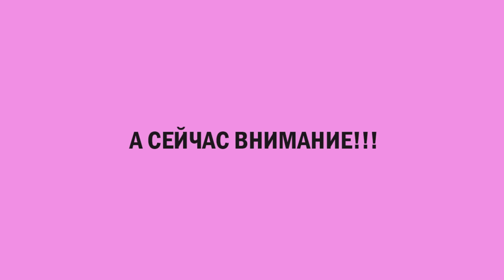4 ошибки в макияже глаз 😳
Вступай в мой телеграм канал -

Визажист показывает урок макияжа глаз - как правильно красить глаза тенями, какие нужны кисти для макияжа глаз, как правильно наносить тени и как растушевать тени